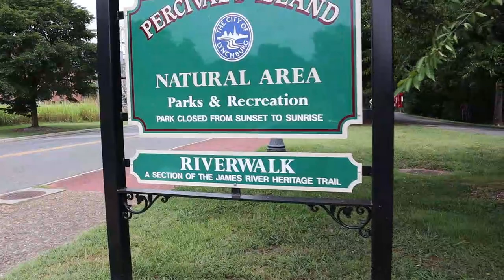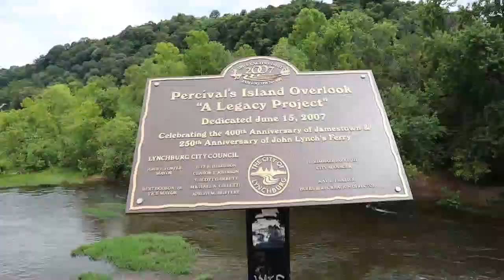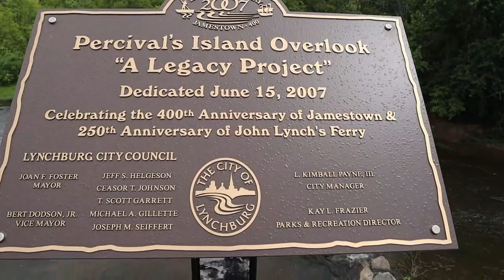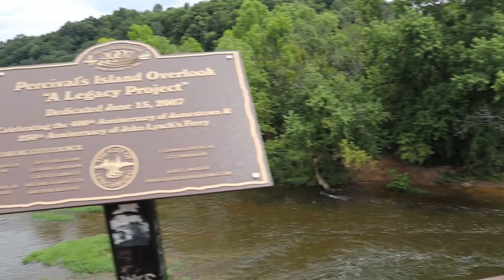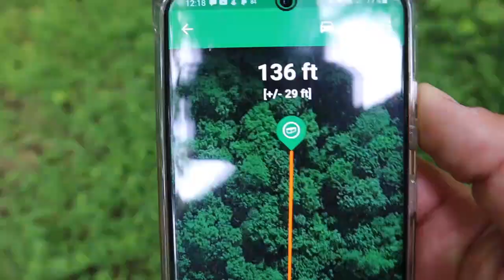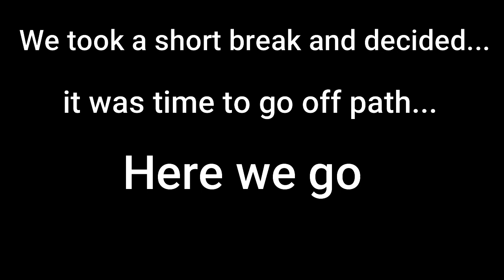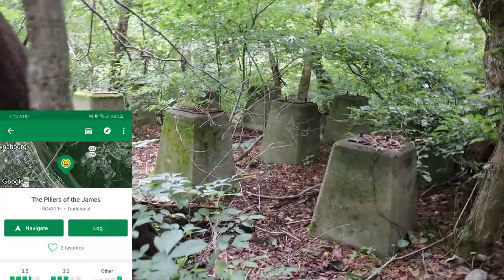Percival's Island | Geocaching (Engagement video)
Today we head to downtown Lynchburg and explore Percival's Island! We also decided to search for a geocache, deep in the woods. Hope you enjoy!